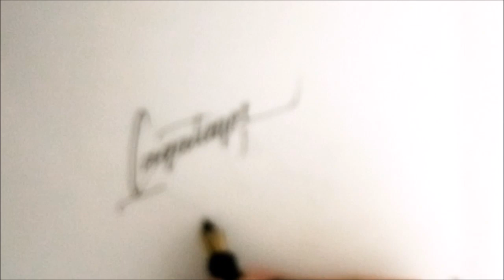C HARFİ İÇİN DENEMELER | A'DAN Z'YE EN GÜZEL İMZA ÖRNEKLERİ | İMZA NASIL ATILIR?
Bu dersimizde ismi ya da soyadı C ve Ç ile başlayanlar için birkaç farklı deneme yaptık. Düz de çalıştık eğik de;  harf yüksekliğinde ve tekniklerde değişiklikler yaptık. Dersin tamamını seyrettikten sonra bu çalışmayı kendi isminize uyarlayarak 10-20 sayfa çalışırsanız başarılı bir imzaya ulaşacaksınız. İyi haberlerinizle bizleri haberdar etmeyi unutmayın. İyi çalışmalar. Sevgilerle.

İmza sözcüğünün İngilizce karşılığı  "signature"dır ve kişinin kendisini tanımlayan bir "işaret" manasına gelmektedir. Dilimizdeki "imza" ise Arapça bir sözcük olan mży kökünden gelmektedir ve "geçirme, bitirme" anlamlarına gelir. Mazi sözcüğü de bu köke aittir. İmza isim ve soyisim şeklinde atılabileceği gibi ismin baş harfi ve soyisim yahut herhangi bir şekilde atılabilir. Birçok yazar ve siyasinin imzalarında isim ve soyadlarını ayırt etmek oldukça güçtür. Dolayısıyla imza sizin kendinizi tanıttığınız ve hukuki bağlayıcılığı olan bir yazı parçasıdır ve her şekilde atılabilir.

Ayrıca faydalı olabileceğini düşündüğüm "Güzel Yazı Nasıl Yazılır?" oynatma listesine de şuradan ulaşabilirsiniz.

imza,
imza oluşturma,
imza kalemi,
imza atma şekilleri,
imza çeşitleri,
imza çalışmaları,
imza çizme programı
nasıl imza atılır,
nasıl imza atmalıyım,
nasıl imza atabilirim,
kolay imza nasıl atılır
güzel imza atmanın yolları,
güzel imza atma teknikleri,
en güzel imzalar,
en güzel imza atma teknikleri,
en güzel imzalar kolay,
en güzel imza örnekleri